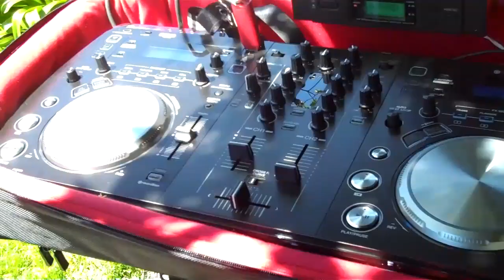Thursday Club Wedding 8-26-12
Thursday Club Wedding 8-26-12. This was a VERY fun couple's wedding that I had the pleasure of working. I have had several Thursday Club Weddings and this was another great one. This was also the first time the XDJ-AERO was ever used at a wedding in the United States!